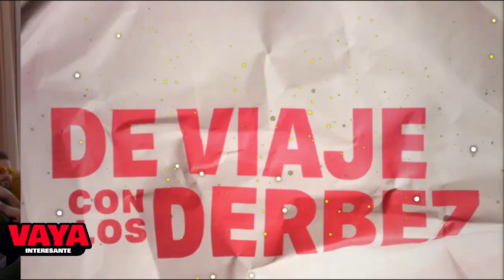Victoria Ruffo se va de “viaje con los Derbez”